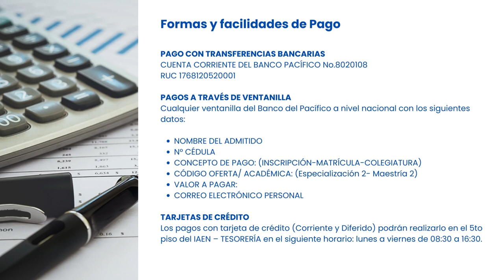Maestría de Investigación en Estudios Estratégicos y Seguridad Internacional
Somos IAEN la Universidad de Posgrado del Estado, comprometidos con la formación de calidad y el desarrollo de investigación.